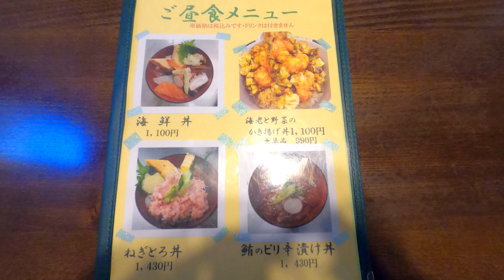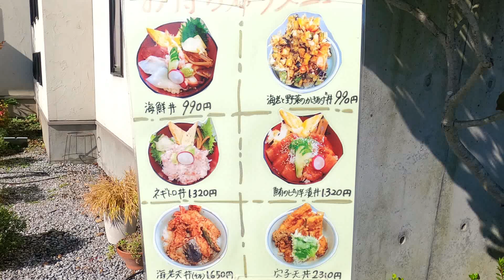ランチで人気のかき揚げ丼！本格割烹料理屋さんがつくるからめちゃくちゃンまい！その人気と実力は本物だった！鮨割烹いいじま【宇都宮市竹林町】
競輪場通り、岩渕スポーツとファミリーマートのT字路を北上すると左手にあります。
近くには「済生会宇都宮病院」や「東日本ホテル」があります。
いただいた海老と野菜のかき揚げ丼、海鮮丼とても美味しかったです！
デカ盛りでンまい！最強のかき揚げ丼でした(*´▽｀*)
こちらのお店では栃木県が発行しているGoToEAT食事券が使用できるのでオトクです！

海老と野菜のかき揚げ丼 1100円
海鮮丼 1100円

🔹鮨割烹いいじま
〒321-0974 栃木県宇都宮市竹林町978-5
電話番号
営業時間
11:00～14:00
17:30～22:00
定休日
水曜日

オススメのお店とか新店舗の情報、
新商品の情報とかありましたらコメントくださいm(__)m